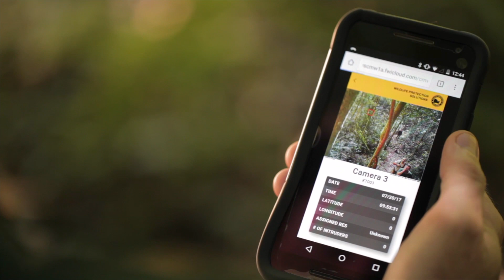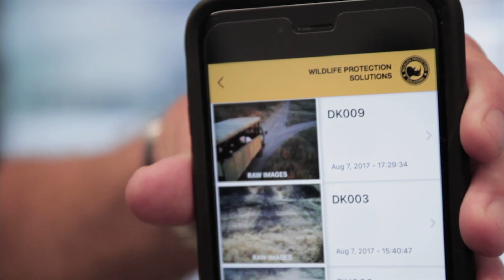WPS uses Microsoft Azure to protect the most remote areas on earth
Azure HPC powered by NVIDIA GPU acceleration enables Wildlife Protection Services to optimize their process efficiencies while building greater overall public visibility.